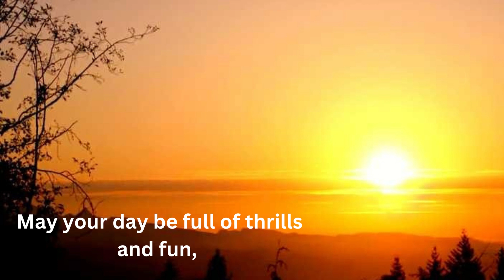Lovely Good Morning Messages To My Daughter